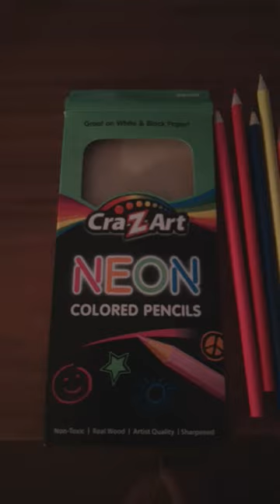CraZart NEON pencils